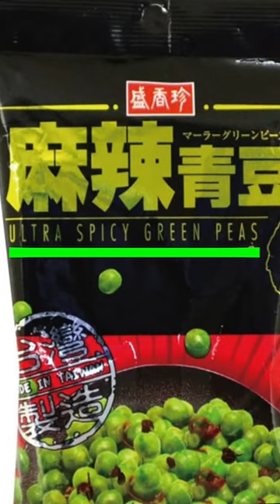🔥麻辣青豆🔥シビ辛 グリーンピース フツーに旨い😄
🌶麻辣青豆を食べたよ🌶
シビ辛なグリーンピースだよ！KALDI で買ったよ！

　↑宝井プロジェクトまでお願いします。
　　〒160-0011 東京都新宿区若葉１－３ abcハウス
　　宝井プロジェクト　川島美衣係

☆イラスト☆
　川島美衣